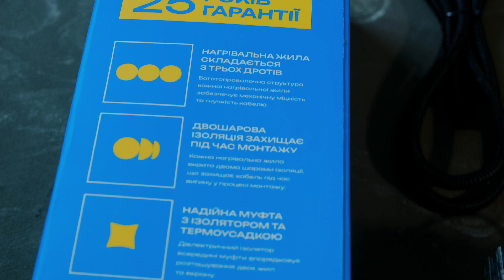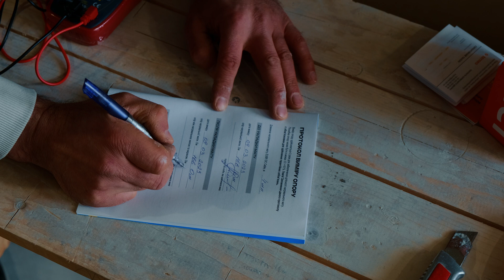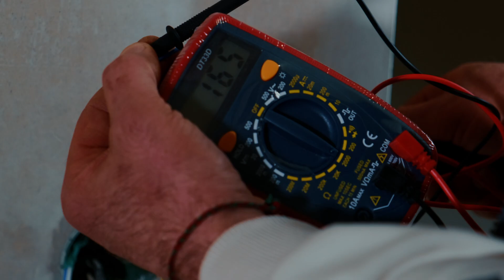Правильний монтаж теплої підлоги. Укладка нагрівальних матів ZUBR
У цьому відео професійний монтажник Сергій показав та детально розповів про основні етапи монтажу теплої підлоги на прикладі нагрівального мату ZUBR DC Mat.
Якщо у вас залишилися питання, пишіть під цим відео — інженери ZUBR завжди на зв'язку.
Приємного перегляду)